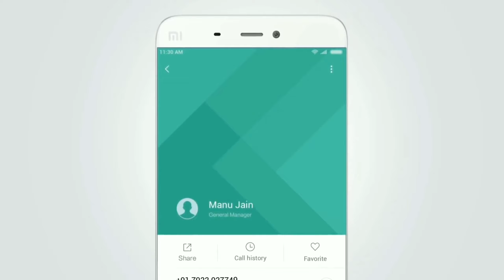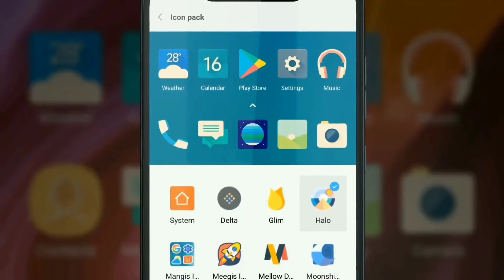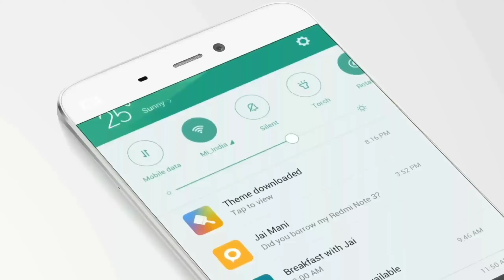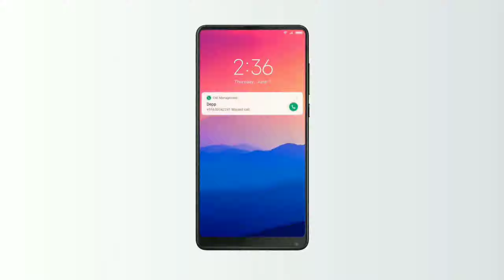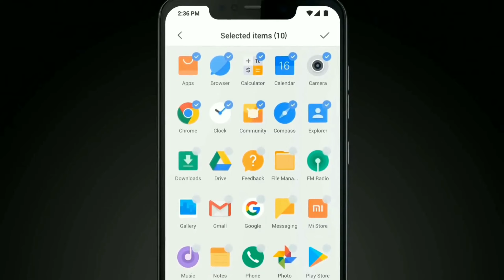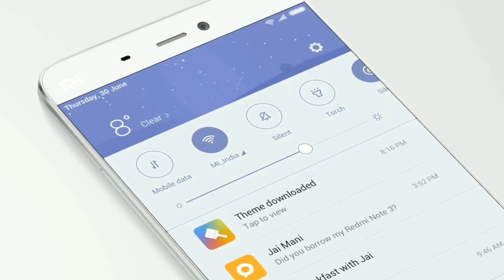MIUI 11 global Update 5 December | Redmi Note 5,Y2,6,6A, Redmi 5,5A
Hiii

MIUI 11 global Update k bare main Jo 5 December k update k bare main hain ..

to es video Ko pura dekhana..

Jai Hind Vandey Mataram 🙏

MIUI 11 India Stable Update

MIUI 11 supported Devices list

MIUI 11 global Update

redmi y2 miui 11 update
redmi y2 miui 11 update download
Redmi Y3 MIUI 11 Update
miui 11
Redmi K20 Pro MIUI 11
redmi note 5 miui 11 update
redmi y2 miui 11 update kaise kare
Redmi K20 MIUI V11.0.2.0
Redmi K20 Pro MIUI 11.0.2.0
k20 pro miui 11
k20 pro miui 11 india